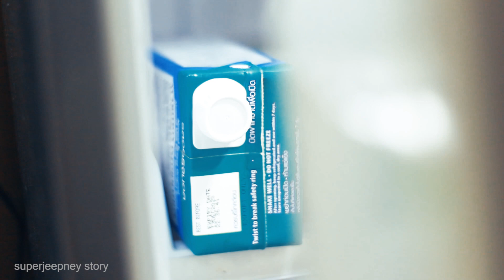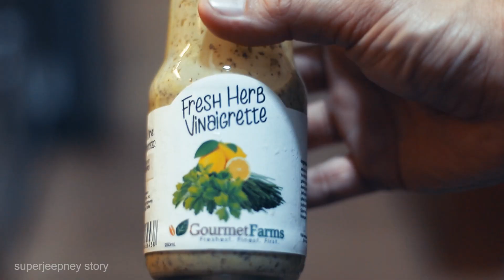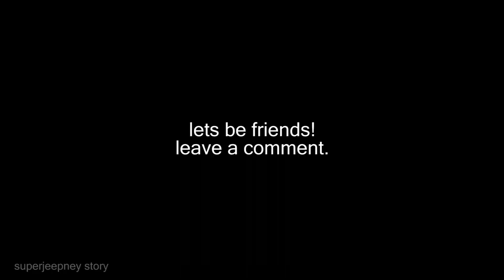30 DAY VEGAN CHALLENGE | MANILA VEGAN | Plant-based diet ideas | silent film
30 DAY VEGAN CHALLENGE |  Plant-based diet ideas | silent film

Vegan in the Philippines: how plant-based diet is spreading in a country that loves its meat dishes
Plenty of traditional dishes and snacks in the Philippines are vegan to start with, and others can be adapted. In Manila, vegan grocers help popularise the diet

When Philippine yoga teacher Nancy Siy founded the Manila Vegans Facebook group in 2014, only 70 people were interested enough to join.
Now the group boasts more than 36,000 members – and it’s a reflection of the growing popularity of the vegan movement in a nation that loves its meat dishes.
Siy, 40, says that although not all the group’s members stick to a strictly plant-based diet, they have a comprehensive understanding of the rationale for living a vegan life.
“Ten years ago, when I first became vegan, it was largely unknown,” Siy says. “Fast-forward to now, veganism has gained popularity. Because of social media, information has become more democratic; things become more shareable, including truths about factory farms, slaughterhouses, climate change and health.”
Taho is silken tofu served with tapioca and brown sugar syrup. Photo: AJ Bolando
Strict vegans refuse to eat all meat and animal products – including dairy foods, fish, shellfish, eggs and honey – and avoid animal-derived products and services, including animal entertainment, products made from fur or leather, and anything tested on animals.
Siy says there are now a number of dedicated vegan restaurants in Metro Manila’s Makati City district, such as Greenery Kitchen, Cosmic and Green Bar. A global app called Happycow lists 58 vegan dining options in the Philippine capital region.
Nancy Siy founded the Manila Vegans Facebook group in 2014. Photo: AJ Bolando
Still, vegans don’t have to go far to find food that suits them anywhere in the Philippines – more known for its meat-heavy cuisine and, in particular, its roast pork dishes. Vegan-friendly delicacies can be had for a small price on the streets of Philippine cities. Less than US$1 will buy enough food for a sustaining meal.
“Vegan food has been in our streets since even before veganism became huge,” says Siy, who has followed a plant-bsaed diet for more than 10 years. “What we have that may be interesting to foreigners are rice-based snacks and coconut products, like minatamis na bao [coconut spread].”
POST MAGAZINE NEWSLETTER

escape, explore, wander, experience, just live, swim out, inspire, travel, learn & enjoy!

STAY IN TOUCH!

The posts on this site are my own and don’t necessarily represent my employers positions, strategies or opinions.